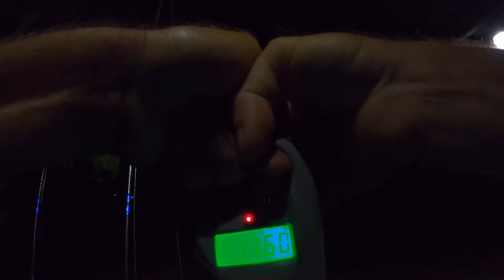Fishing For Catfish When I Can't Sleep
Fishing just because I can.
Belle Chasse, LA
70037